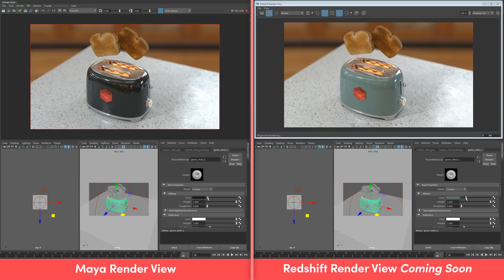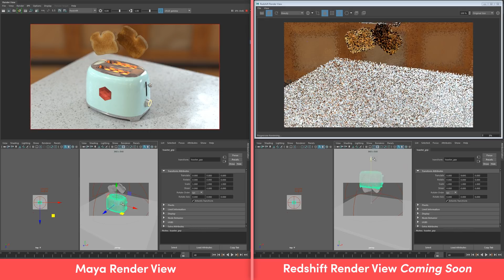Redshift 2.5 Feature Preview: Fast Maya IPR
Redshift 2.5 will add improved Maya IPR response times as demonstrated in this video rendered on a dual GTX 980ti desktop.